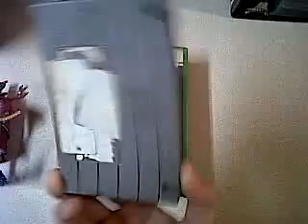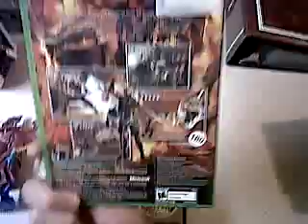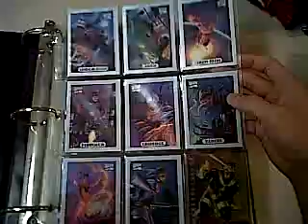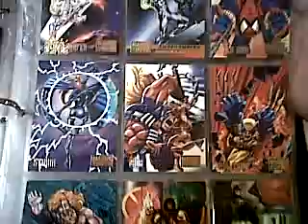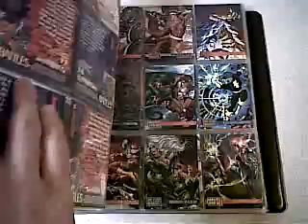Flea Market Finds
A few finds i found at the flea market over the past couple days hope you guys enjoy!